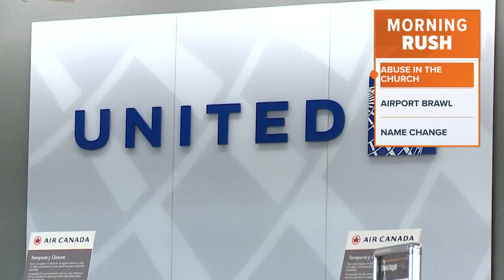Airline employee fired, former NFL player charged after viral fight at airport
Sources tell ABC that it started when the former employee asked for a wheelchair that former Broncos player Brendan Langley was using to carry luggage.